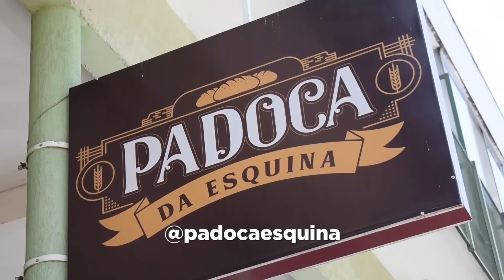O MAIOR PUDIM DO BRASIL!!! [6.3kg]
A Padoca da Esquina me desafiou a comer um pudim GIGANTE, de mais de 6kg!!!

Padoca da Esquina: @padocaesquina
Endereço: CLN 110, Bloco D, Loja 4, SHCN, Brasília - DF, 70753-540